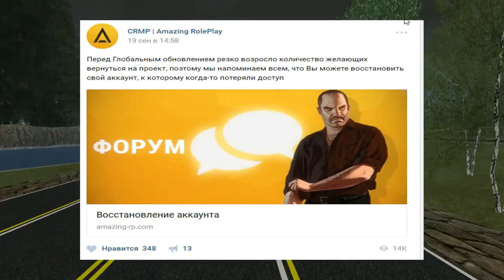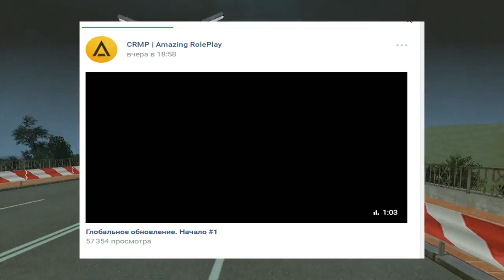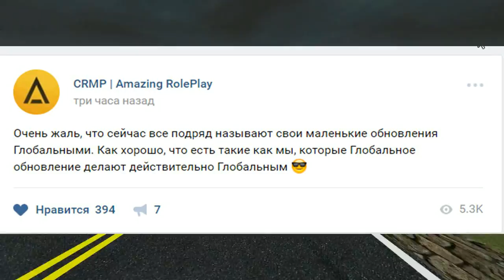CRMP Amazing RolePlay - ПОСЛЕДНИЕ НОВОСТИ ПРО ОБНОВЛЕНИЕ!#601